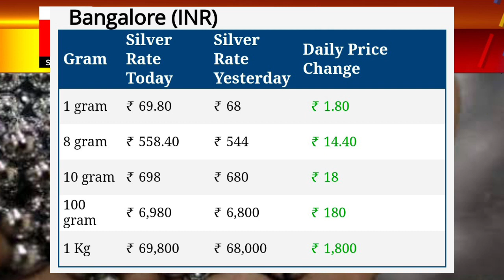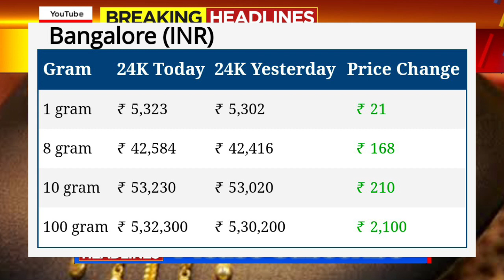Gold Rate Today karnataka: Today's gold price India: 24 Karat and 22 Carat Gold Rates